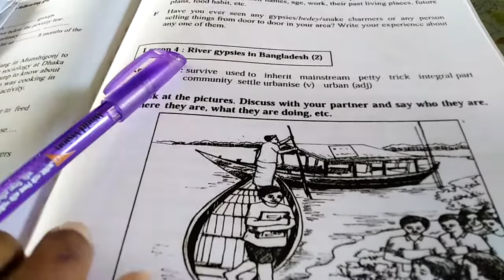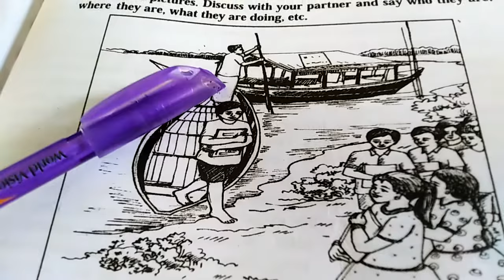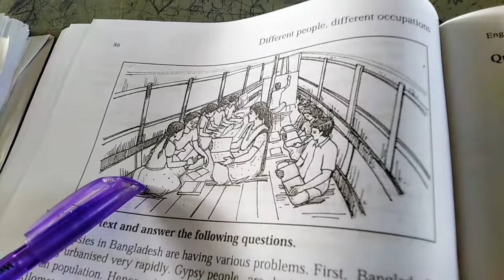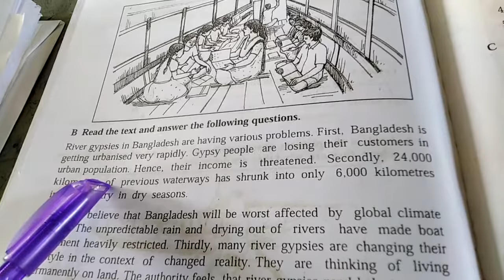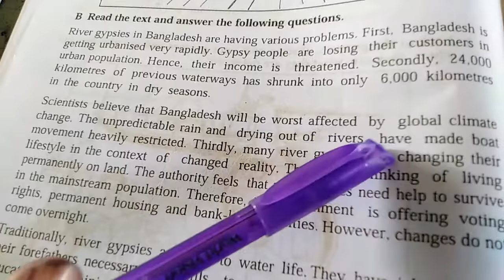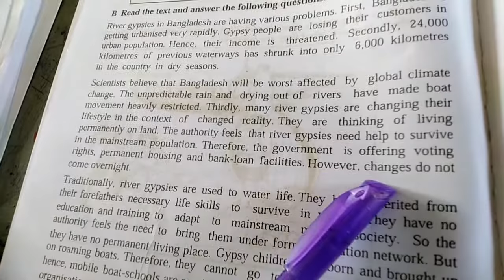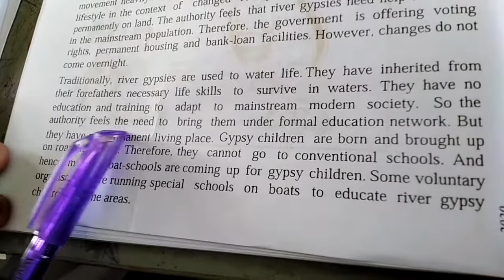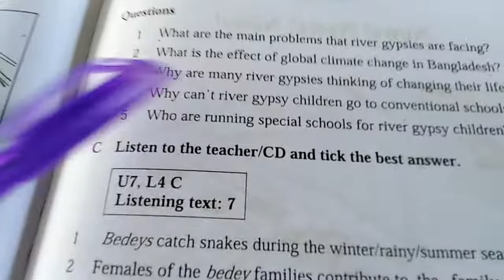Class -8 English 1st Paper Unit-7Lesson-4